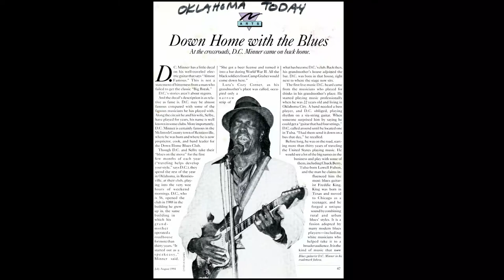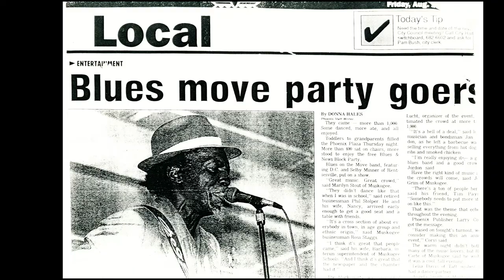Gambler's Game. . D.C. & Selby Minner, Blues on the Move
Gambler's Game: written and recorded by  D.C. Minner, Sung by D.C. Minner in their home studio, Texas Road Recording,    Rentiesville OK. Slide show by Selby Minner. Final mix and mastering by Mark Claybrook Mobile Audio Labs Feb 2020 Movavi Slideshow Maker with Movavi Slideshow Maker